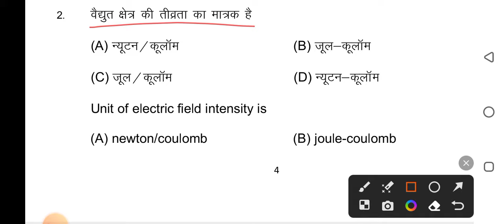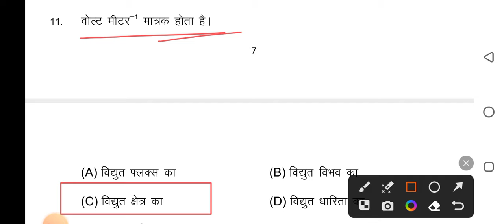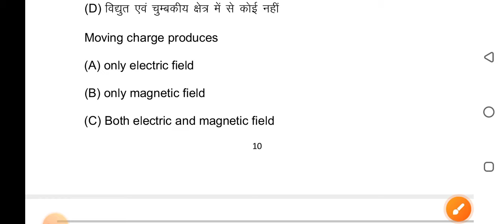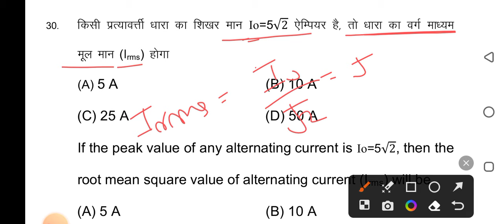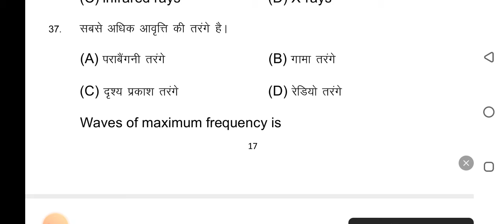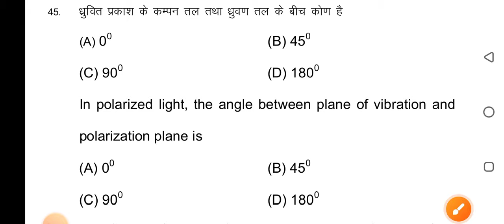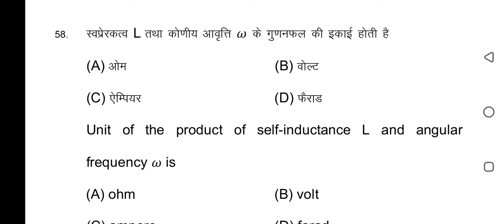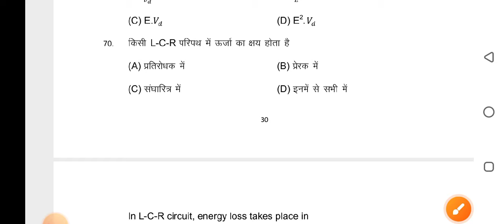3 February 12th परीक्षा 70 vvi Objective question 2024 ।। physics official model Paper class 12th।।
3 February 12th परीक्षा 70 vvi Objective question 2024 ।। physics official model Paper class 12th।।
3 February 12th physics परीक्षा Vvi objective question 2024।।physics_class_12th

3 february class 12th physics viral question 2024
class 12th physics vvi objective question 2024
12th physics vvi objective question 2024
vvi objective question 2024 12th physics class 12th physics viral question 2024
12th physics vvi subjective question 2024
12th class physics most important question 2024
12th physics vvi question 2024
12th physics important question
class 12 physics important question 2024
12th physics important question 2024
12th physics most important question 2024
class 12 physics important questions 2024
12th physics vvi subjective question 2024
class 12th physics vvi subjective question 2024
12th physics most important questions 2024
class 12th physics most important question 2024

3februaryclass 12thphysicsviralquestion2024